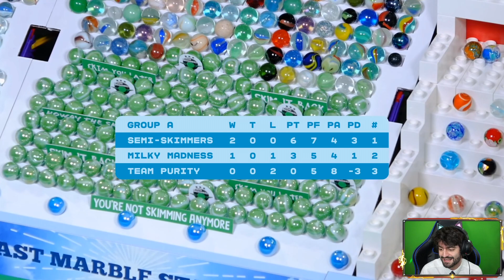Telecronaca Italiana: Last Marble Standing E4 COLLISION -Gara biglie-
Avreste mai detto che le BIGLIE potessero diventare uno sport? Beh, grazie a due fratelli e al loro canale Jelle's Marble run, questo e' possibile. Presi dalla voglia di divertirci abbiamo deciso di fare la telecronaca in italiano di queste pazze corse. (siamo ancora acerbi ma ci alleneremo!) Speriamo vi divertiate :D CONDIVIDETE!

Persone o cose sono totalmente inventati al fine di intrattenere e di divertire.